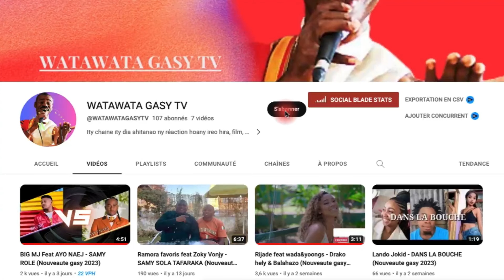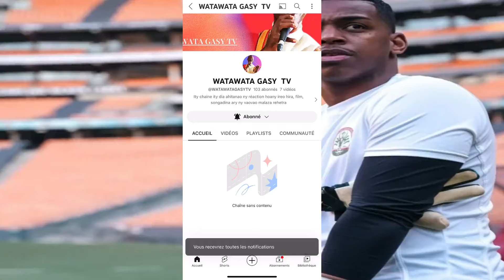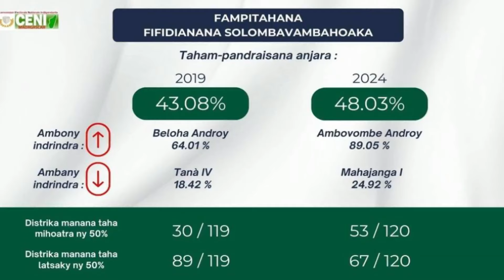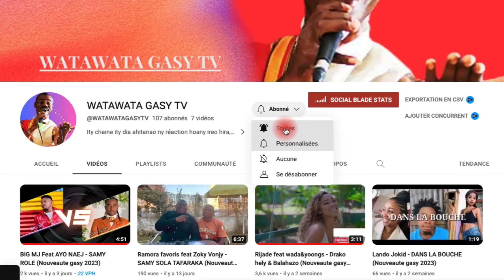GASCAR FENSOA SY IREO KANDIDA LANY VONJIMAIKA AO ANTANANARIVO